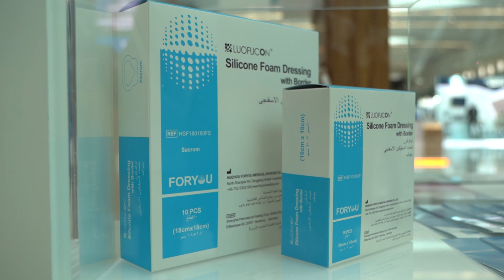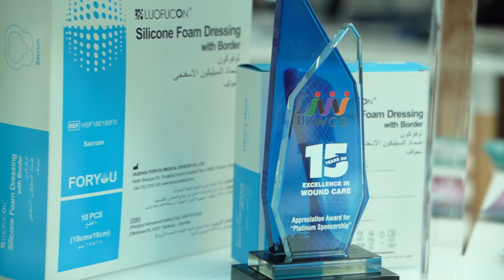Exeo Health Care Ahmed Abdallah